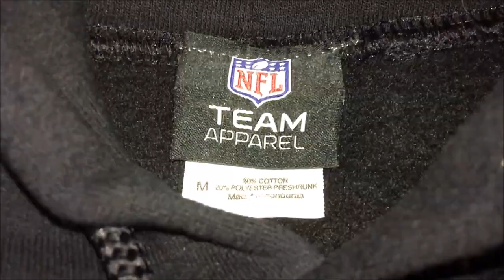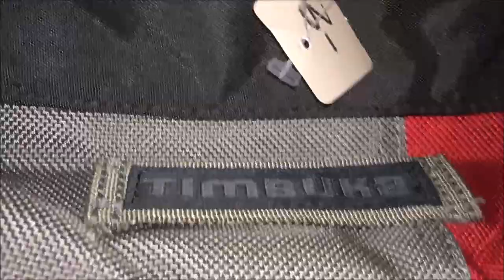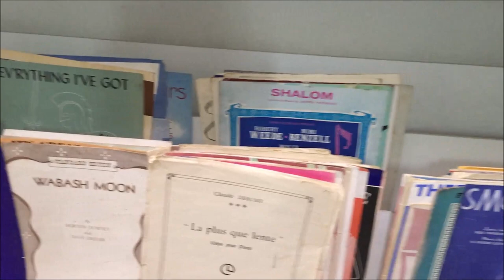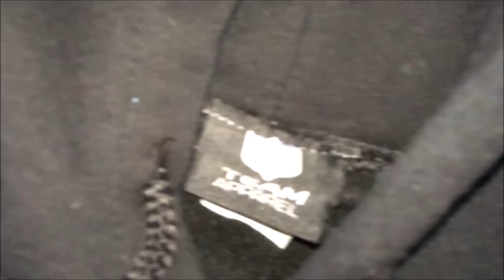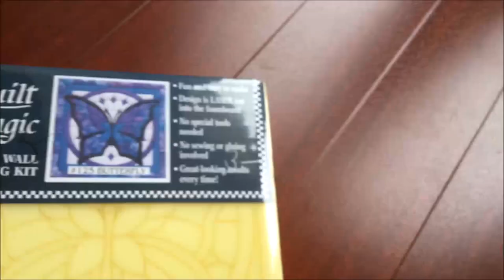Vlog #53- Goodwill Outlet Bins, More Bags to Resell, and "Senior" Discount Day!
More vids.

6x10 poly bubble mailers...
9x12 poly mailers.
12x16 poly mailers...
19x24 poly mailers.
11x14 clear bags
w/suffocation warning.

3" Packing Tape.
12" x 700' Bubble wrap.
Rollo Thermal Printer.

1/2 Sheet Self stick labels
for regular printers.

For Book Scanning Join SqoutIQ...
Book Sourcing Tools...
Opticon opn 2006 scanner...
eyoyo scanner.
Bluetooth earbuds.